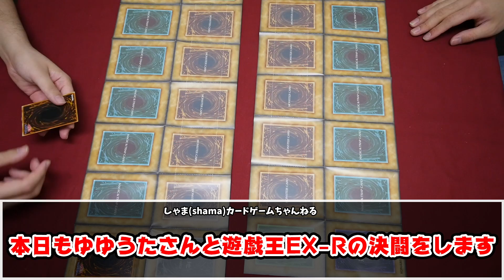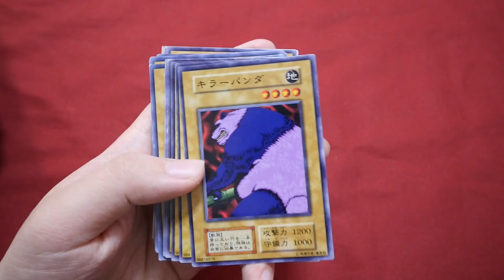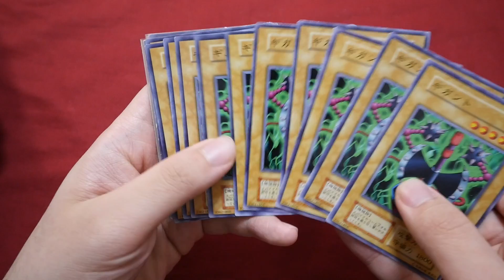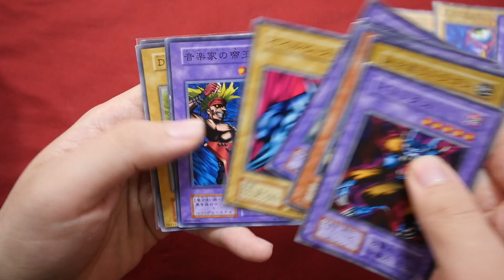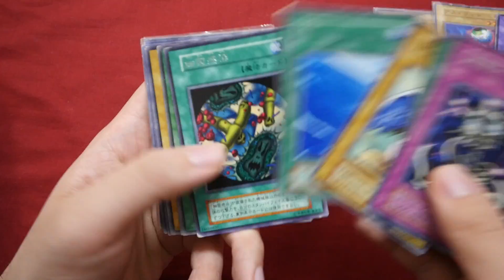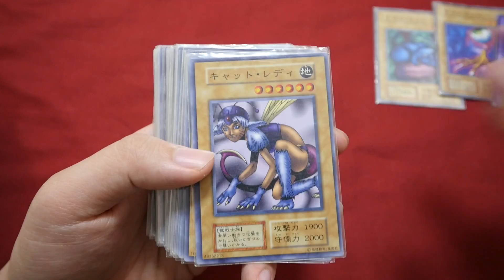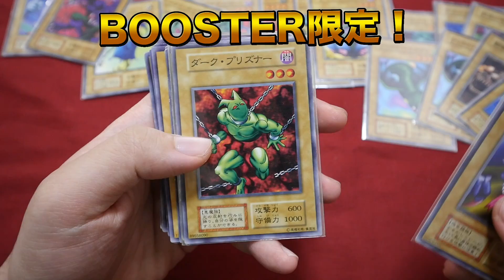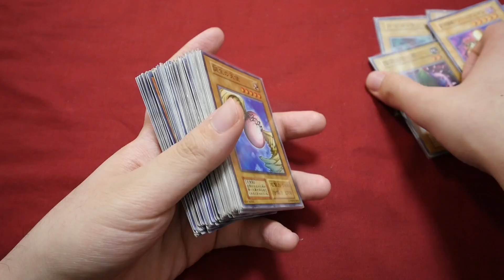【遊戯王】ゆゆうた再び！初期の遊戯王でデュエルしたら…【開封動画】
しゃまTwitter